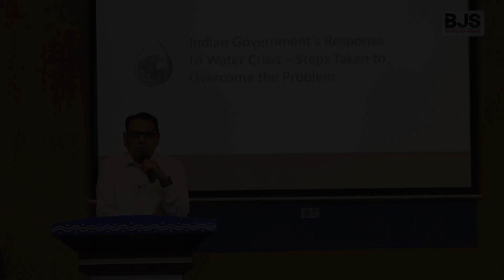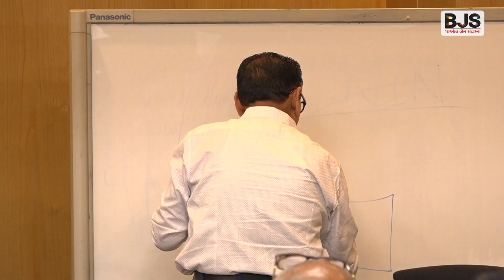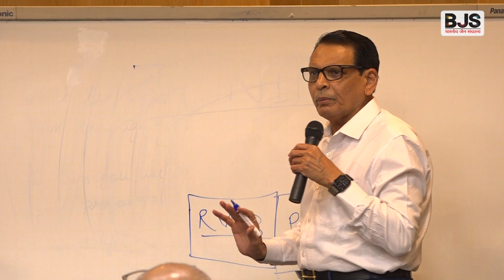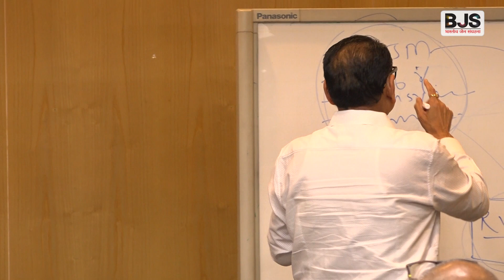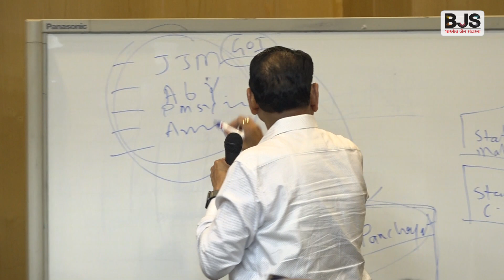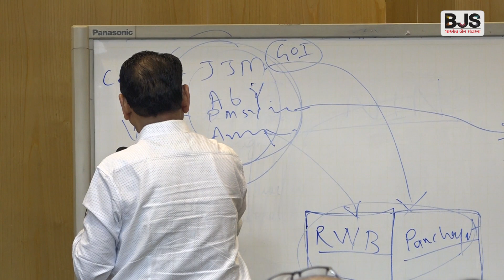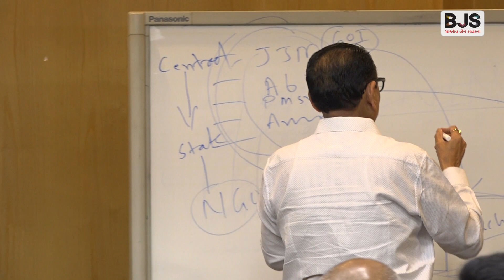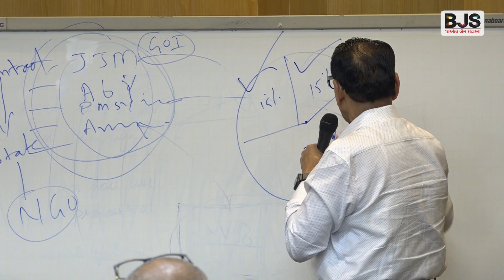Indian Govt response to water crisis & steps taken to overcome the problem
Mission 100 Water Sufficient District Program
Training for District Program Managers
13th - 18th March 2023